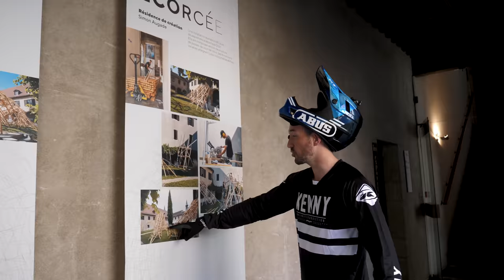J'ORGANISE MA PREMIERE COMPETITION VTT DH URBAINE !! (ca va être fou !) Test Insta 360 ONE RS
Rendez-vous le Dimanche 22 mai en LIVE sur ma chaine ou à Grenoble pour assister à la première DH Urbaine VTT !!! Ca va être dingue !!

Merci à @insta360 de soutenir ce projet !
J'utilise la nouvelle caméra ONE RS (compatible action caméra et caméra 360°).